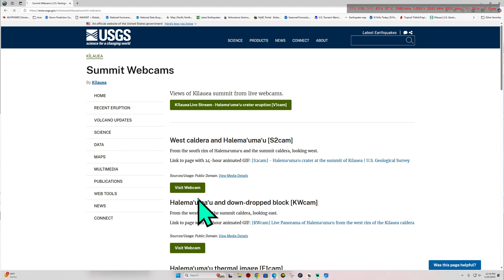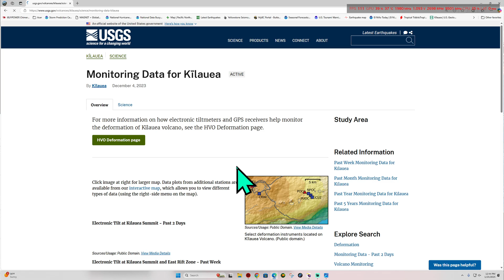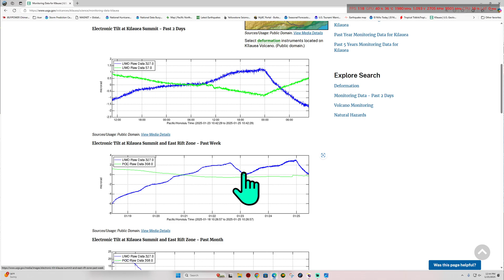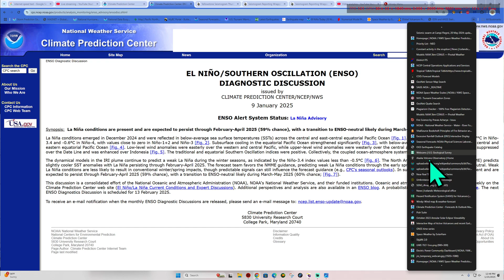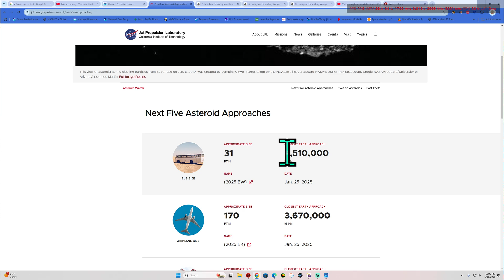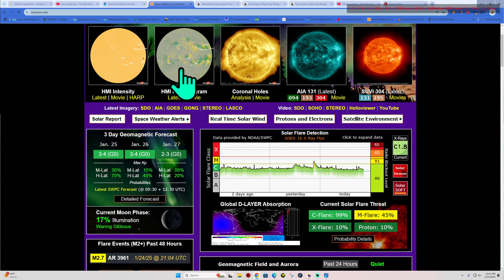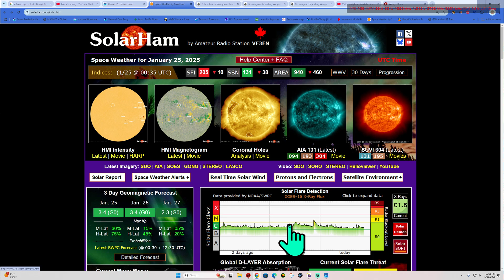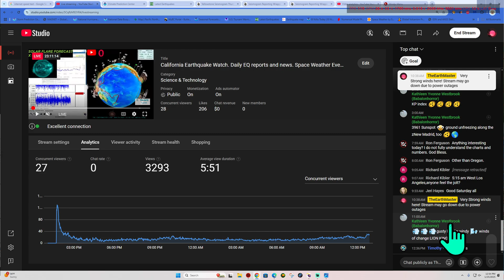Earthquake activity near San Andreas fault. Latest update. Saturday 1/25/2025